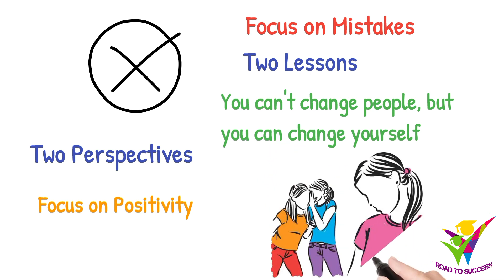People Always Focus on Mistakes | Urdu\Hindi | An Important Life Lesson | Road to Success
In this video, you will learn an important Life lesson. That people always focus on your mistakes. There are two ways that how you can avoid criticism.

Important hashtags

Important keywords